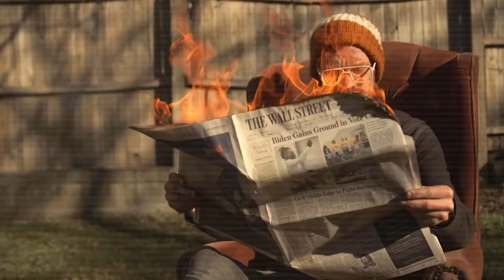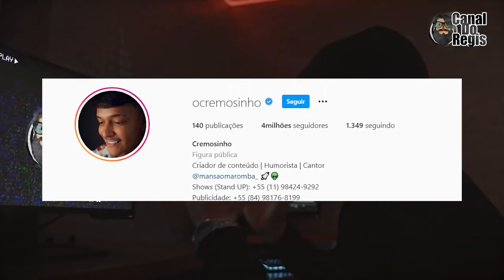ESSE É O PROBLEMA DE SAÚDE DO CREMOSINHO! TEM CURA?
Para crescer fora do normal Kronos Pharma é o canal

Como funciona o exame do cremosinho? qual D0enç4 ele tem?

00:00 Início
00:34 Assunto do vídeo
02:00 Cremosinho estava dopado
04:46 O que ele foi fazer no hospital?
06:52 Opinião do Regis